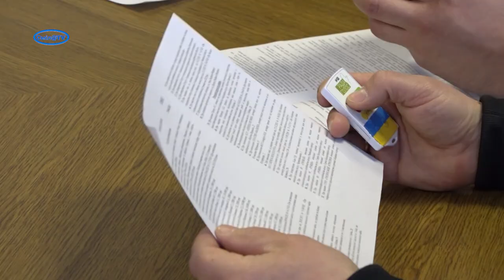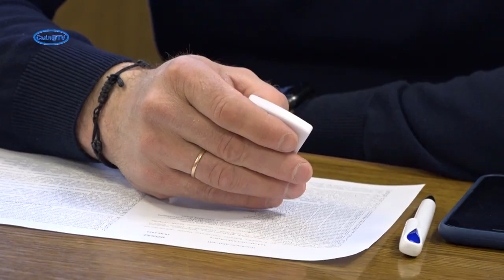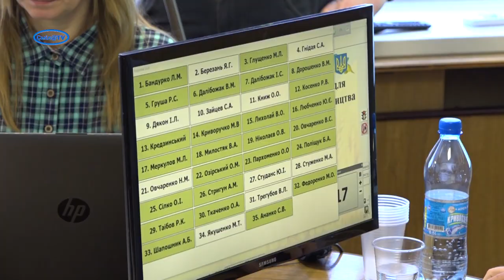Виклики воєнного часу та повсякденні питання вирішили на сесії Смілянської міськради